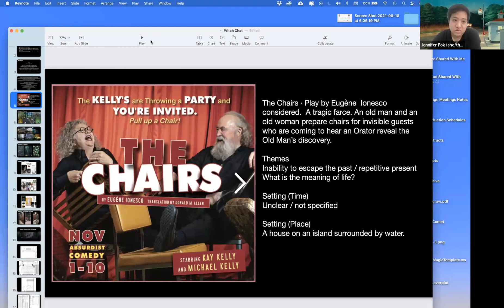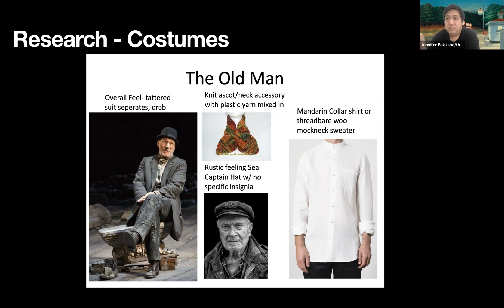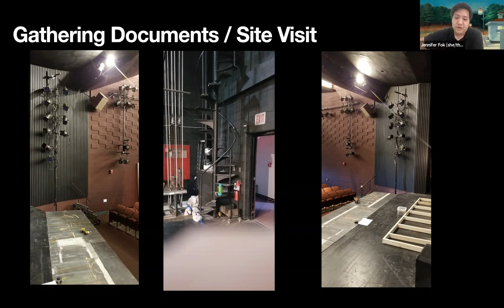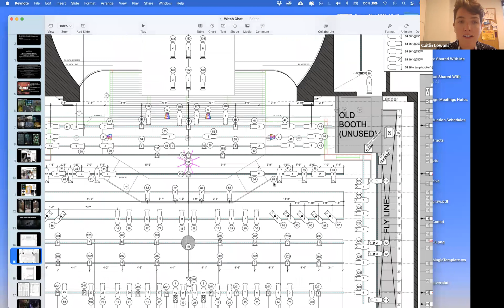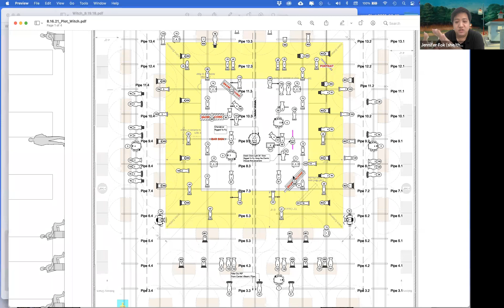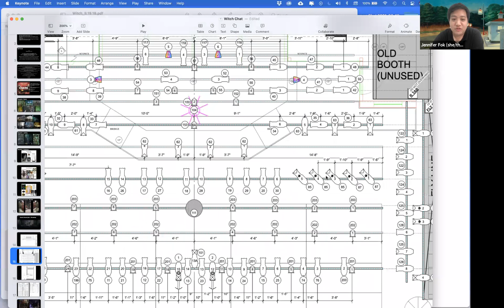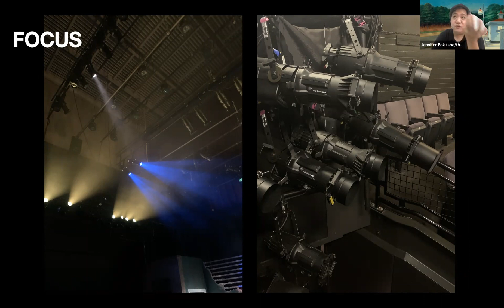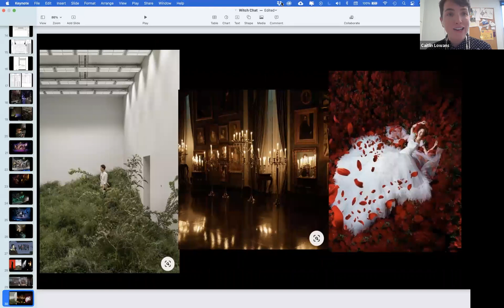Directors Circle 'Play Club'- Lighting Design with Jennifer Fok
Theatreworks Artistic Director Caitlin Lowans interviews interviews lighting designer Jennifer Fok (WITCH, upcoming September-October 2021) about her origin story in the theatre and her process for designing lighting, including the technical elements of the work!